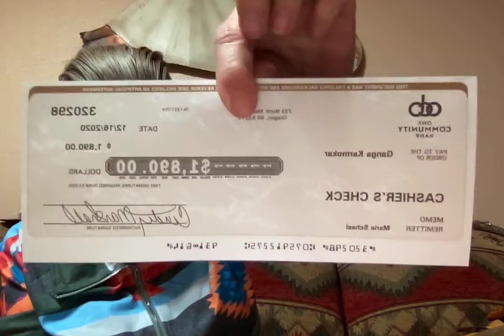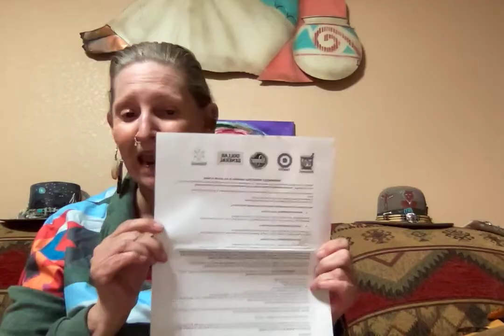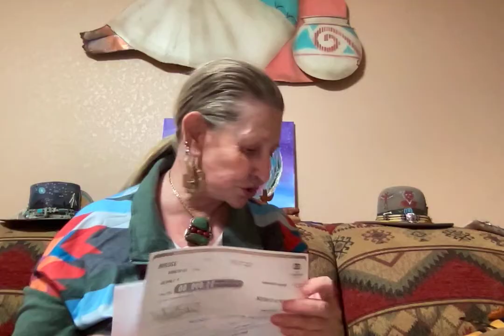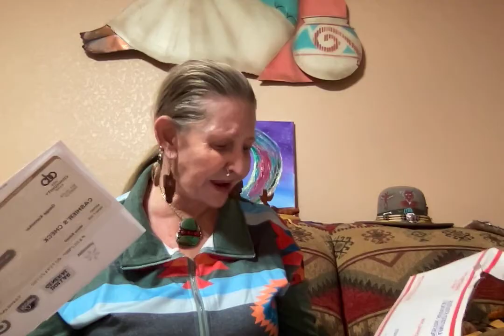Scam Alert ----- (Part 1 of 2 ) ------- Ganga Tarot -